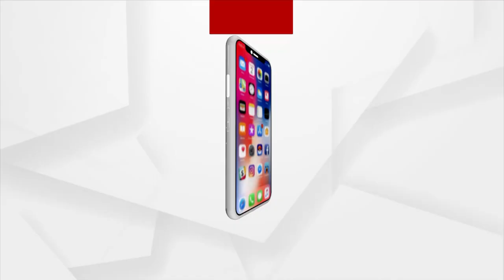ଏବେ ଆଫଗାନିସ୍ଥାନ ପ୍ରସଙ୍ଗରେ କଣ ରହିବ ଭାରତର କୂଟନୀତି ।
ଏବେ ଆଫଗାନିସ୍ଥାନ ପ୍ରସଙ୍ଗରେ କଣ ରହିବ ଭାରତର କୂଟନୀତି । ଦେଶର ଆଭିମୁଖ୍ୟକୁ ସ୍ପଷ୍ଟ କଲେ ବୈଦେଶିକ ମନ୍ତ୍ରୀ । ଭାରତ ଗ୍ରହଣ କରିଛି  ଓ୍ବେଟ୍ ଆଣ୍ଡ ଓ୍ବାଚ୍‌ ପଲିସି । ନଜର ରଖିଛି ଆଫଗାନିସ୍ଥାନର ପରିସ୍ଥିତି ଉପରେ । ସେଠାରେ ଥିବା ଭାରତୀୟ ମାନଙ୍କ ସୁରକ୍ଷା ପ୍ରଥମ ପ୍ରାଥମିକତା ।